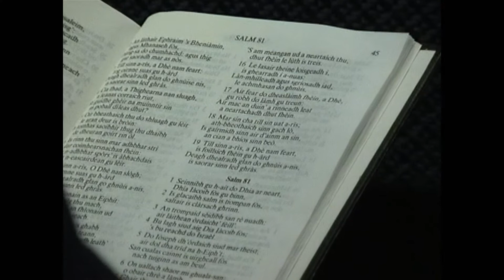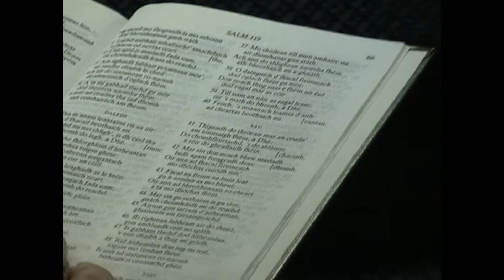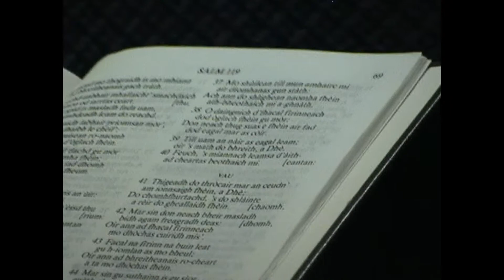Sailm (Gaelic psalms). Steòrnabhagh, 17/8/2003 2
Sailm (Gaelic psalms). Steòrnabhagh, 17/8/2003